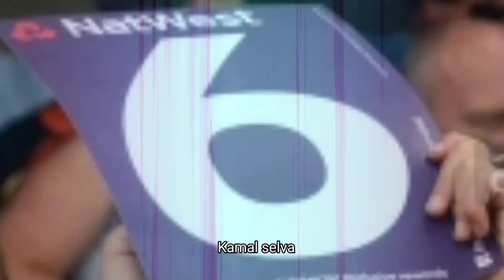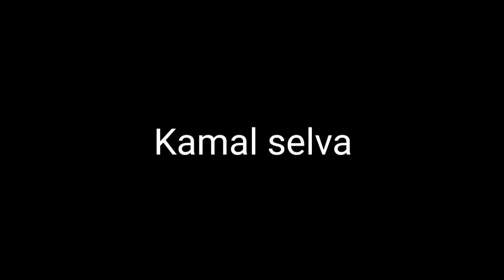Rcb vs mi | Meme review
Rcb vs mi match preview | mi vs rcb match preview